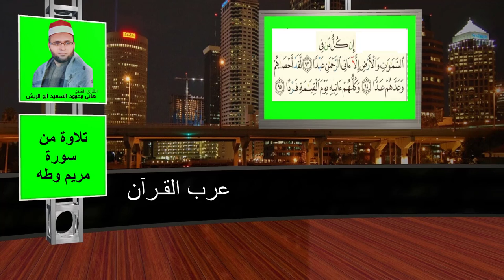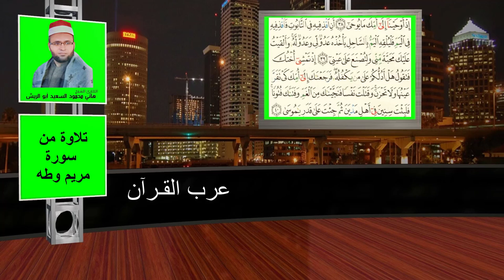تلاوة رائعة للقرآن الكريم من سورة مريم وطه | للقارئ الشيخ هاني محمود السعيد أبو الريش من عرب القرآن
@ الايمان والمعرفة : افضل موقع تحميل فيديوهات قرأن كريم بدون حقوق ملكية Creative Commons !     (CC)
تلاوة للقرأن الكريم من سورة مريم وطه : لمن يريد تحميلها بدون حقوق ملكية واعادة نشرها في اي وقت لمن يريد .. الدال على الخير كفاعله ..شير وشارك الأخرين

​تحميل كتاب الخرائط الذهنية لسورالقرآن الكريم pdf
تعليم وتحفيظ القرآن لغي الناطقين باللغة العربية